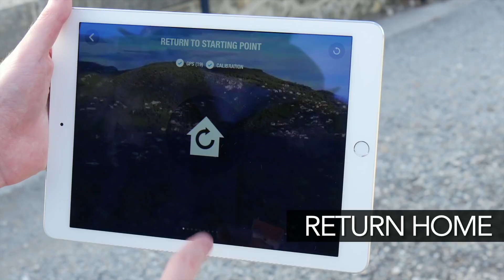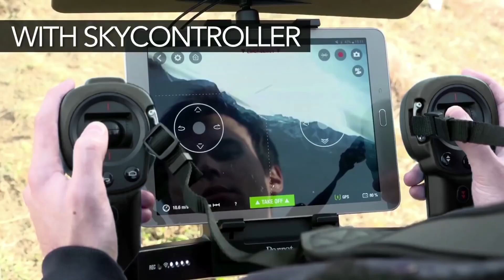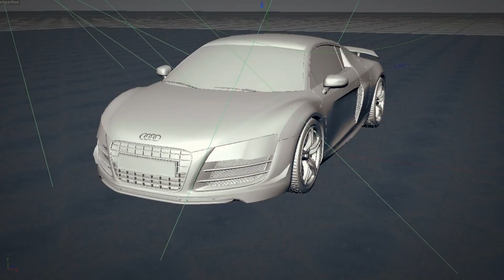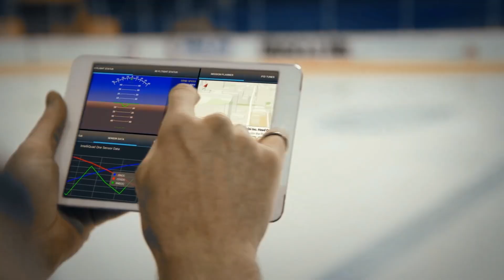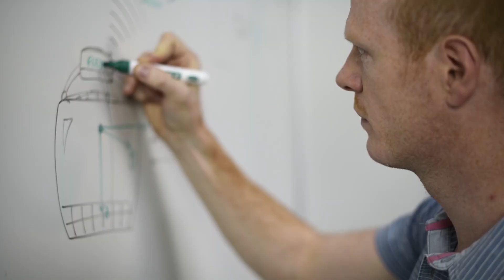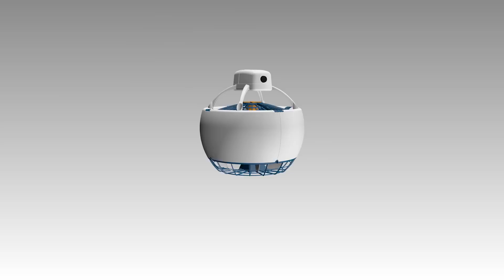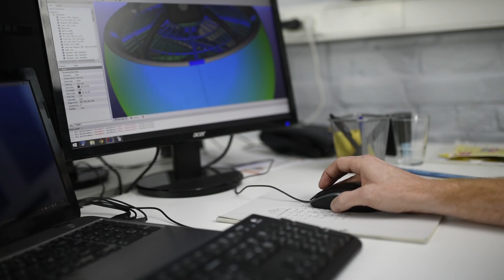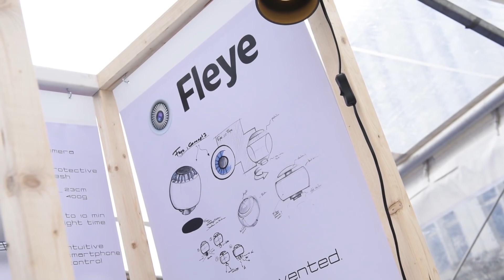Top 4 DRONE Inventions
All of these and more Amazing Drones for Sale on Amazon

New Drone Inventions are popping up everywhere. Big companies produce a new drone every season and only the best and unique ones make it to this drone list for 2016!